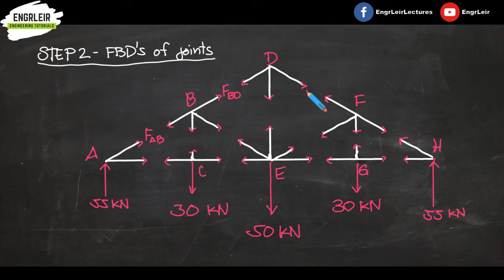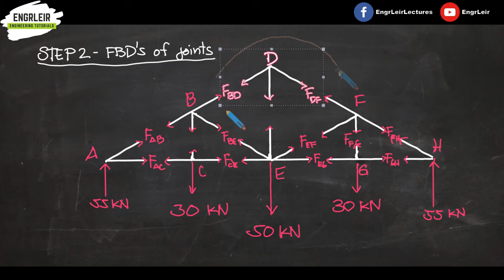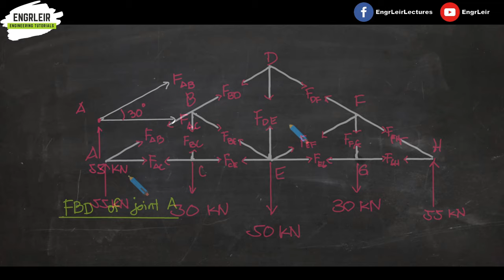Method of Joints - Analysis of Trusses (🇵🇭 Tagalog 🇵🇭)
In this video let us discuss one of the common methods of analyzing truss structures - the method of joints. In this method, we apply the equilibrium conditions for translation in each joint in order to get the member forces.

Contents
0:00 Introduction
0:47 Steps in Method of Joints
2:48 Example
2:57 Calculate Reaction Forces
5:32 Free-Body Diagrams of Joints
7:15 How to start picking a joint
8:26 FBD of joint A
11:10 FBD of joint C
12:38 FBD of joint B
14:32 Considerations for symmetry
15:50 FBD of joint D
16:45 Member forces
17:39 Outro

This commission comes at NO additional cost to you. Please understand that I have experience with all of these materials, and I recommend them because they are helpful and useful, not because of the small commissions I make if you decide to buy something. Please do not spend any money on these products unless you feel you need them or that they will help you achieve your goals. Thank you for the support!